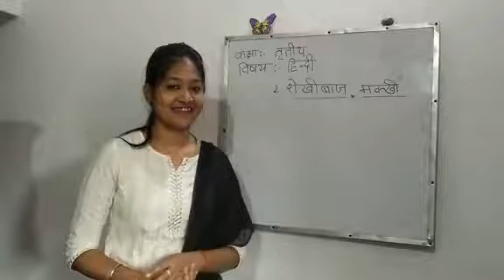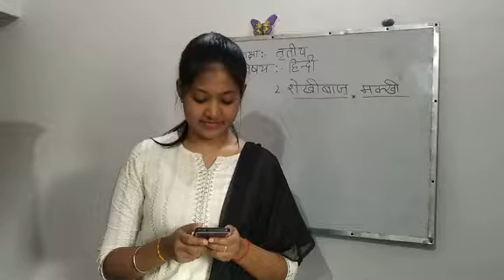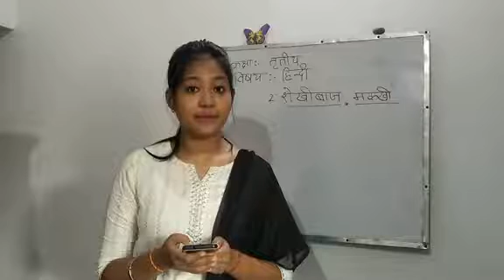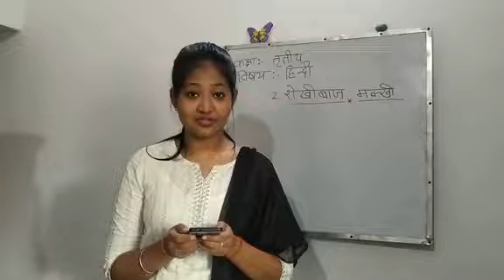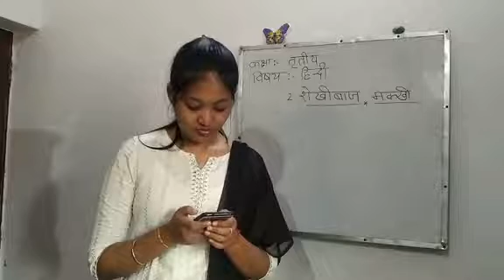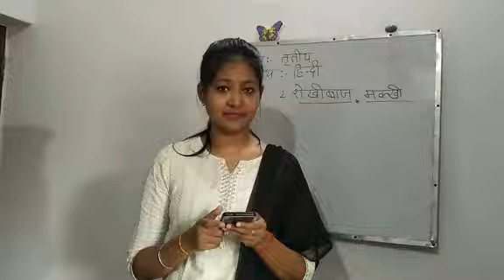Class III 2nd language (Hindi) Topic : (रिमझिम 3 शेखीबाज़ मक्खी) Part-2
Class III
Subject : 2nd language (Hindi)
Topic : (रिमझिम 3 शेखीबाज़ मक्खी) Part-2